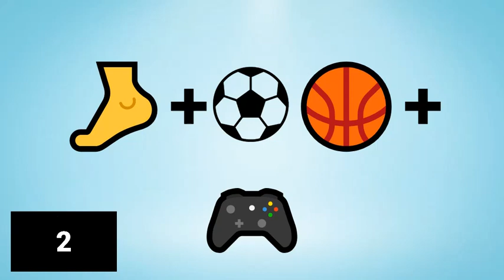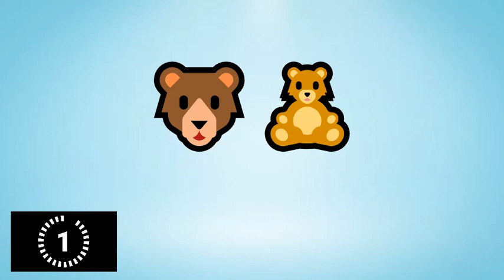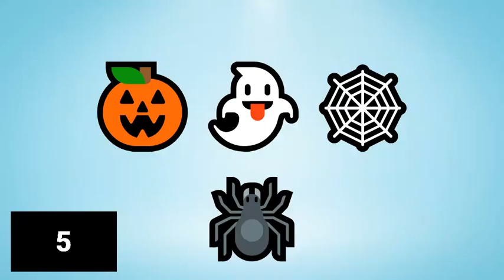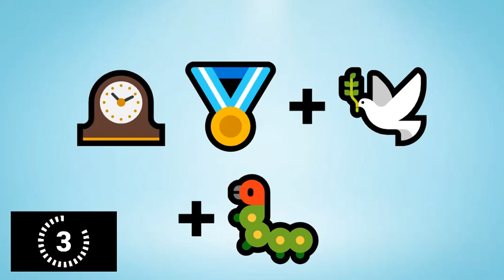Mind-Bending Emoji Riddles: Can You Crack the Code?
Welcome to our thrilling exploration of the enigmatic world of emojis in cinema! If you're fascinated by the power of symbols and their impact on storytelling, this video is a must-watch! 🎬

🔍 Decoding Emojis: A Cinematic Adventure
In this video, we embark on a journey to decode the hidden meanings and emotions conveyed through emojis in movies. 🧐 Join us as we dive deep into the world of EmotionalExpression and FilmSymbolism. 🌟

🤣 Laughing to Tears 😭
We start our emoji adventure with a hilarious scene from "The Emoji Movie," where the "laughing to tears" emoji takes center stage. Explore the use of ComedyEmojis in cinema and their impact on audience engagement. 😂

🚀 From Aliens to Earthlings 👽🌍
Next, we analyze how filmmakers have used emojis to bridge the gap between extraterrestrial beings and Earthlings. 🛸 Witness the AlienEmoji phenomenon and its role in conveying messages of friendship and understanding. 🤝

🕵️‍♀️ Emoji Mysteries Unveiled 🔍
Uncover the secrets behind the cryptic emojis in suspenseful thrillers like "Knives Out." 🔪 Delve into the world of MysteryEmojis and see how they keep audiences guessing until the very end. 🤔

💔 Love in Pixels ❤️
Love stories in cinema have never been the same since emojis came into play. ❤️ Explore the evolution of LoveEmojis in romantic films and their ability to convey complex emotions in a digital age. 💑

🦸‍♂️ Superheroes and Villains: Emojified! 💥
Discover how superheroes and villains express themselves through emojis in action-packed blockbusters. 💣 Analyze the use of HeroEmoji and VillainEmoji in defining characters and driving the plot. 🦹‍♀️

🤯 The Power of Emoji Cinematics
As we conclude our emoji odyssey, we reflect on the cinematic revolution brought about by these tiny symbols. 🗨️

🌟 Don't Miss Out on Our Cinematic Insights!